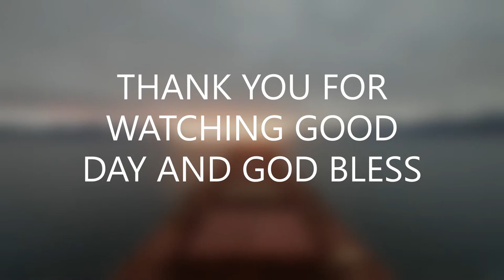WHEN NATURE COMBINED TO BEAUTIFUL WEATHER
WHEN NATURE COMBINED TO BEAUTIFUL WEATHER. ENTERING POND INLET (BAFFINLAND)